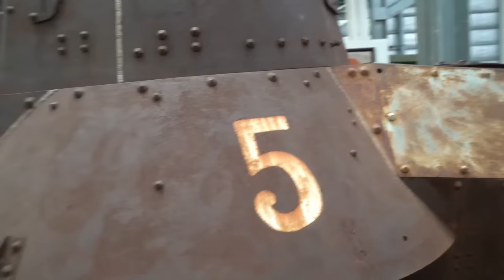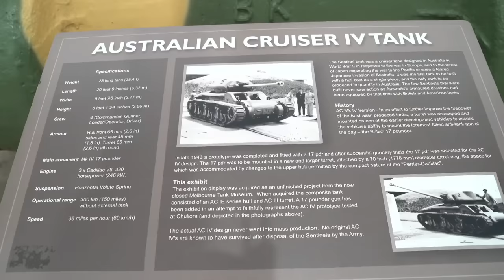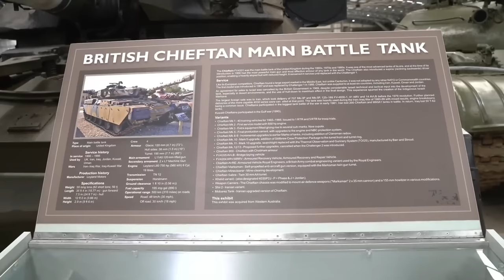AusArmourfest 2022 - DAY 3 (Full Sound)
M36 Jackson ◾️ StuG IV ◾️Panzer IV Ausf. G ◾️ 2S1 ◾️ MTLB ◾️ Beobachtungspanzer ◾️ Leopard ◾️ Sabre ◾️ Saladin ◾️ Jagdpanzer Kanone ◾️ M8 Halftrack ◾️ Zundapp Motorbike ◾️ T-55 ◾️ Kubelwagen ◾️ M113 "Teddy" ◾️

ALL AVAILABLE TO RIDE!